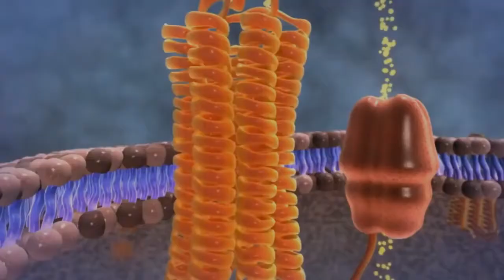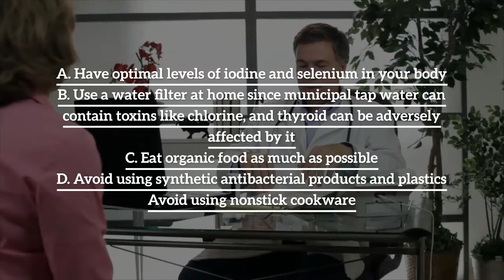Which Chemicals Cause Thyroid Problems?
Watch our latest video to learn more about how chemicals cause thyroid and the environmental causes of hypothyroidism and hyperthyroidism. Thyroid disease numbers have spiked within the past few decades. Here are some environmental causes of hypothyroidism and hyperthyroidism.

Our Location: 7510 North Forest Drive North Charleston, SC 29420

Office Hours: Monday – Friday: 8 am - 5 pm | Saturday – Sunday: Closed